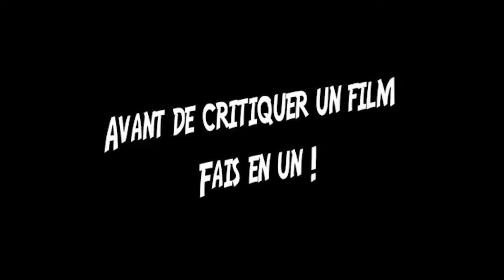MERCREDI - Incohérences, Départ de Tim Burton - Netflix - Spoil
Intro 00:00
Tim burton 00:40
Gens jamais contents 00:58
La checklist prévisible 01:30
Début Résumé 02:54
Les clans 03:20
Résumé suite 04:30
Incohérences 06:28
Avis général 07:58
Le Bal 09:50
Saison 2 10:30
Curiosité 11:55
La Chose 12:50
Sans les Adams 13:25
Enigme gomez 14:35
Effets spéciaux timides 14:50
15:35 conclusion
oui il y à une fautes dans la miniature c'et pour faire parlé :p ce qui nous connaissent depuis longtemps tmtc XD
► notre wish liste
Réseau sociaux :
Pour nous soutenir :
Nous contactez :
Remerciement :
/!\ IMPORTANT /!\